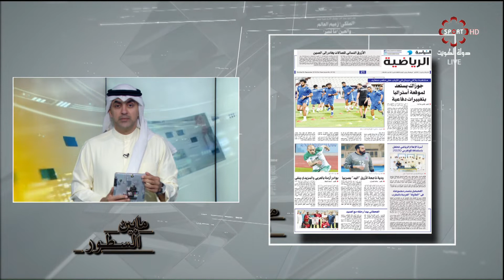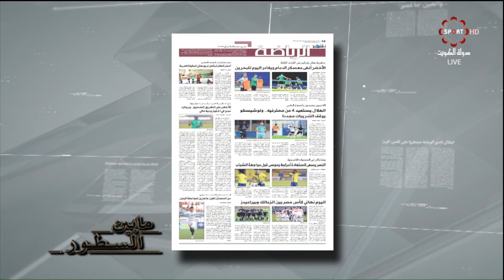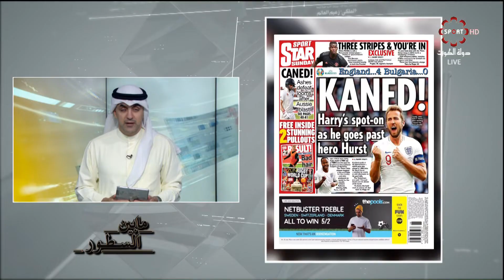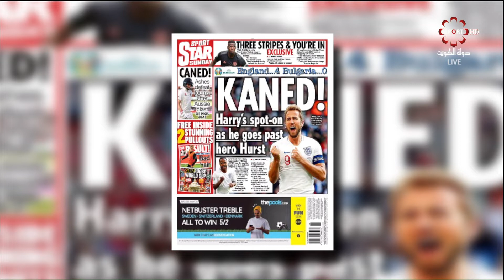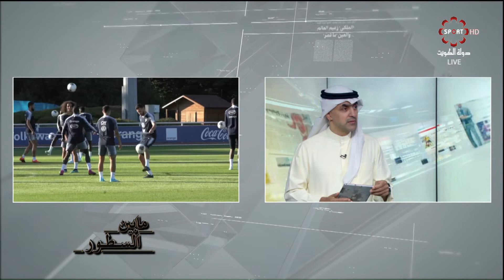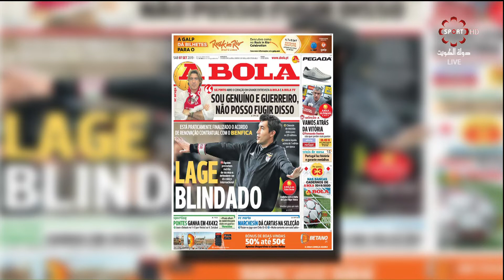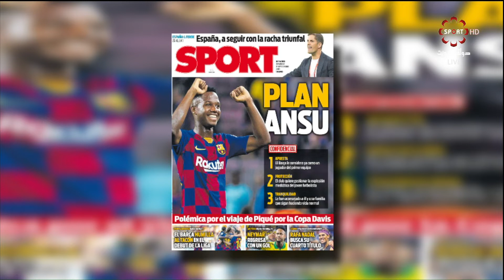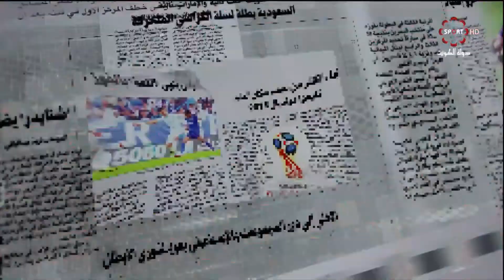برنامج مابين السطور - الاحد 2019/9/8